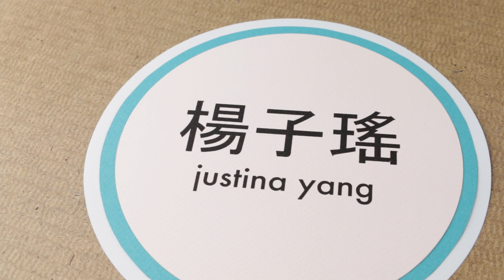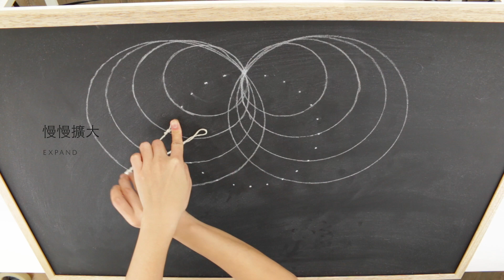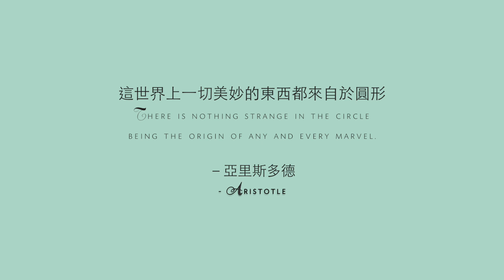用線編織出來的幾何愛情故事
1. Love is finding the one who is perfect in every direction.
愛讓 那一個人 不管從哪個角度看 都是完美的
2. Love is two halves intertwined.
愛是 兩個一半 纏繞在一起
3. "Like works of literature, mathematical ideas help expand our circle of empathy, liberating us from the tyranny of a single, parochial point of view." － Daniel Tammet
就像文學作品 數學的概念 慢慢擴大我們換位思考的能力 不再被專制 狭隘的想法獨裁
4. There is nothing strange in the circle being the origin of any and every marvel.
這世界上一切美妙的東西都來自於圓形
－亞里斯多德 Aristotle

設計與製作：楊子瑤
Designed and produced by Justina Yang of Fiber Lab: